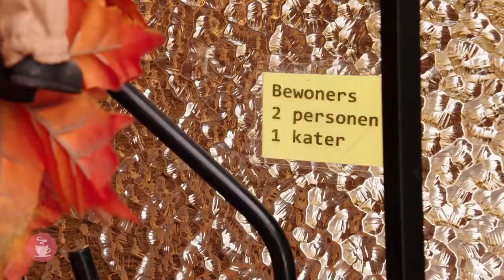Gaston is in Hoevelaken - KOFFIETIJD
Gaston is deze week in Hoevelaken voor de Straatprijs. Zes deelnemers mogen in totaal €150.000 verdelen!